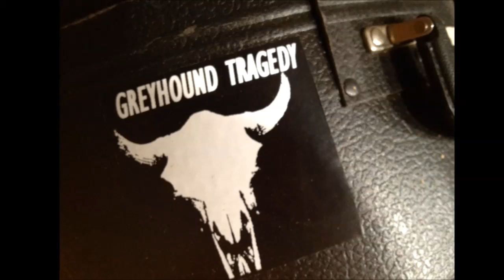Agony of Days - Greyhound Tragedy